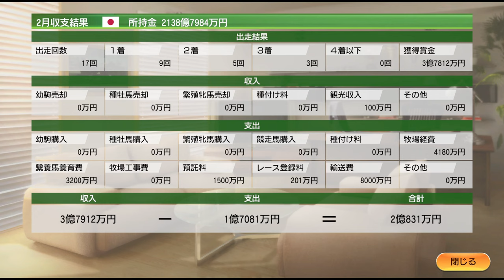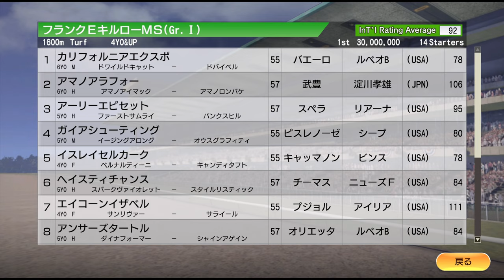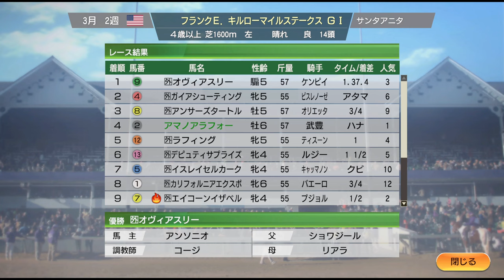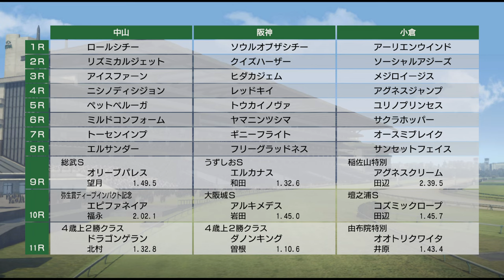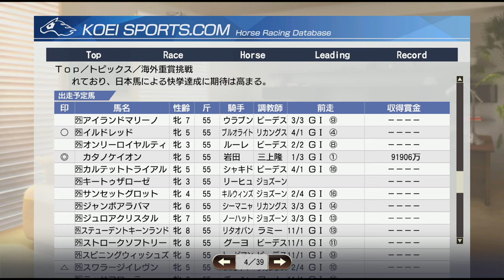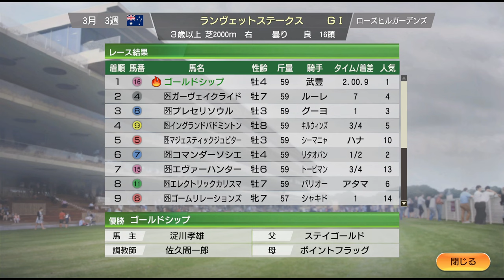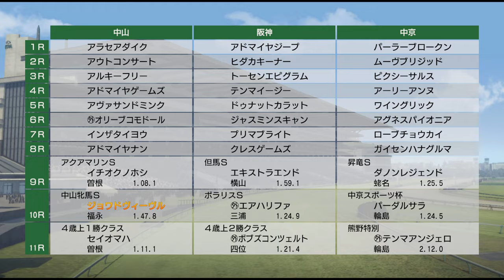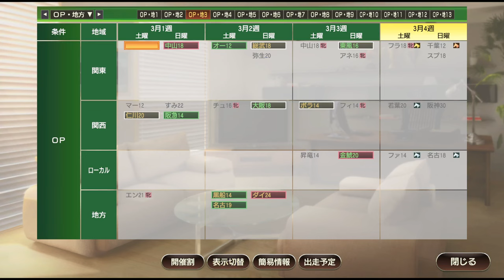【ウイニングポスト9 2021】2013年2月4週～3月3週 フェブラリーS サウジC Live 【226：競馬ゲーム 】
‹ルール›
1. 史実馬＋スーパーホースの合計の所有は年2頭のみ（ただし最初の2年は年3頭までOK）
2. クラブ所有後はクラブに年3頭まで史実馬＋スーパーホース所有OK
3. 吉野ファームグループを破って生産賞をゲット！（達成済）
4. レースで1番人気時は戦法を変えることができない

0:00 スタート

7:00 フェブラリーS、ホッコータルマエに所有馬挑む！
40:00 サウジC。ゲームオンデュードら強豪出走
1:09:50 弥生賞にロゴタイプ、エピファネイア、ラブリーデイ出走
1:22:00 【注目】ランヴェットSにゴールドシップ出走。格の違いを見せつける！
1:31:40 桜花賞トライアル、フィリーズレビュー。トレヴらが出走